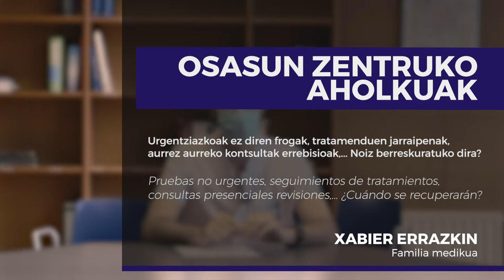Hernaniko Osasun Zentroko Familia medikua, COVID 19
Hernaniko Osasun Zentroko Xabier Errazkin Familia Medikuak, COVID 19ak sortutako egoeraren inguruan emandako aholkuak